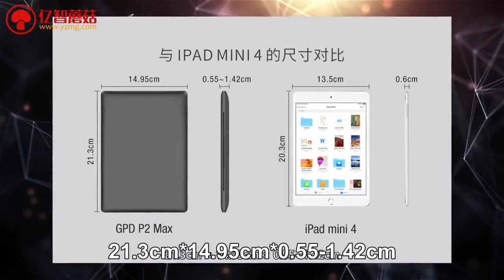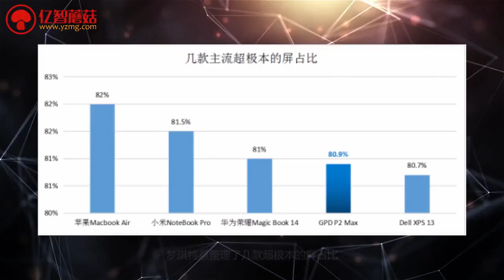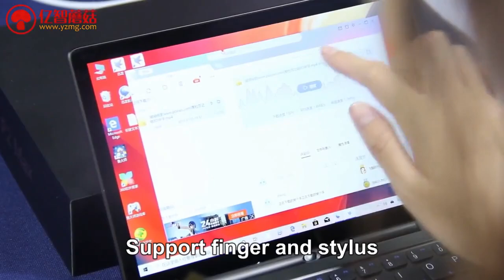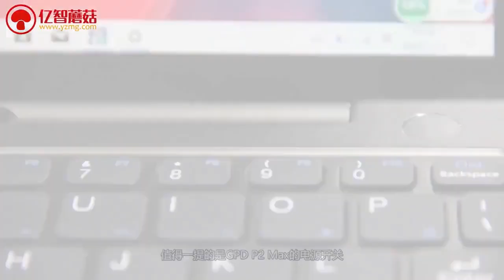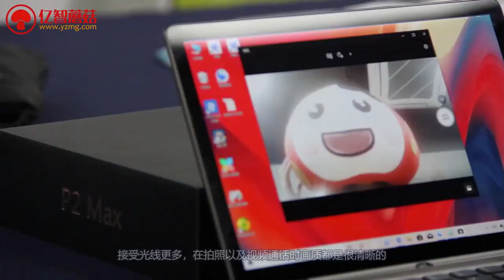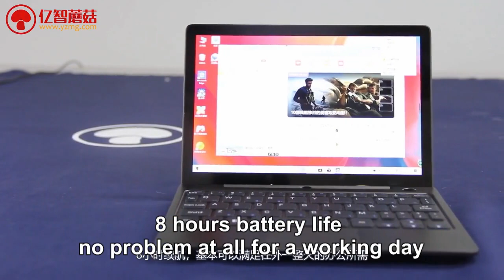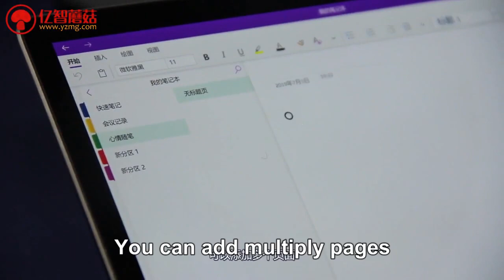P2 MAX review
P2 MAX short review